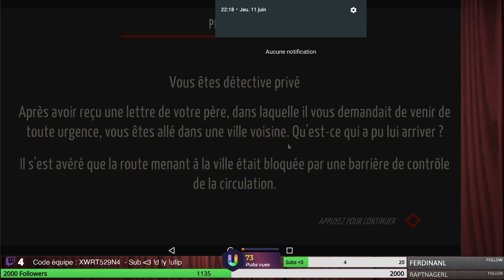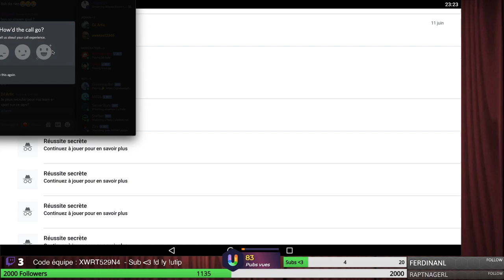Tiny Room Stories | Mystery Town | Chapitre 1 à 3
Tiny Room Stories | Mystery Town | Prologue et Chapitre 1 à 3

Premier walkthrough du jeu qui ma étonné par son graphisme très sympathique et des énigmes de plus en plus complexe.

0:00 Intro
0:33 Prologue
3:28 Chapitre 1
11:44 Chapitre 2
23:50 Chapitre 3